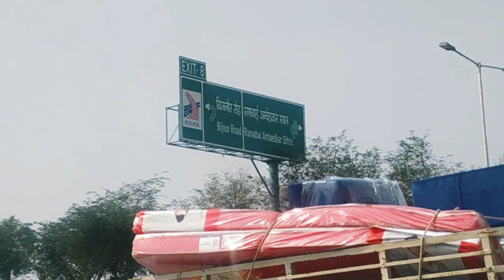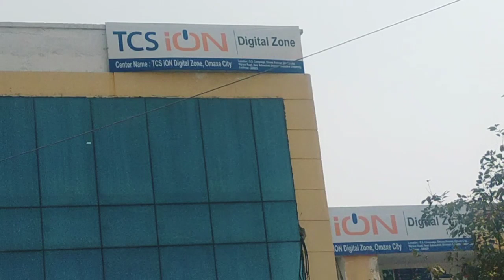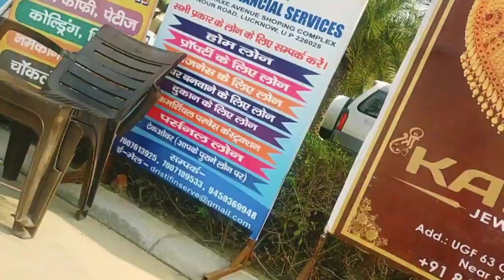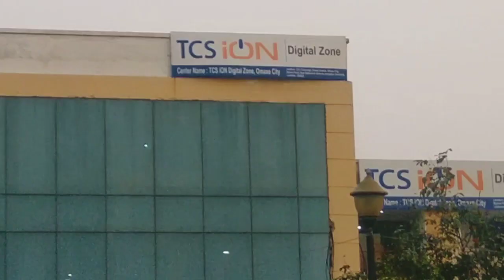iON Digital Zone iDZ Omaxe City Lucknow Exam centre लखनऊ रेलवे स्टेशन से केसे आये exam centre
iON Digital Zone iDZ Omaxe City
exam centre par kese aaye
pehle चारबाग से तेलीबाग 15 रूपए आए उसके बाद उत्तर्टिया 5 रुपए आए से डा रैकेट omaxe city 10 रूपए ion digital zone ce
omaxe city
exam centre Lucknow
kese aaye ion digital zone omaxe city Lucknow near baba shaiv अम्बेडकर युनिवर्सटी